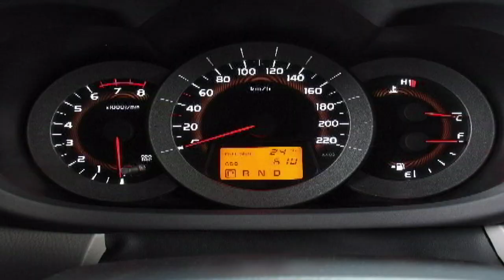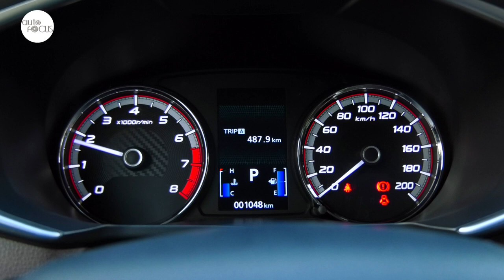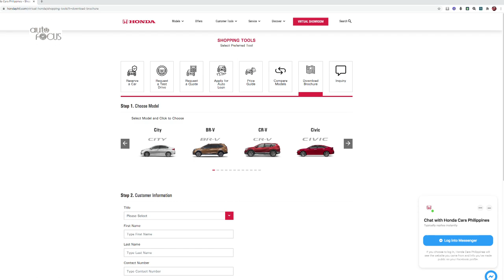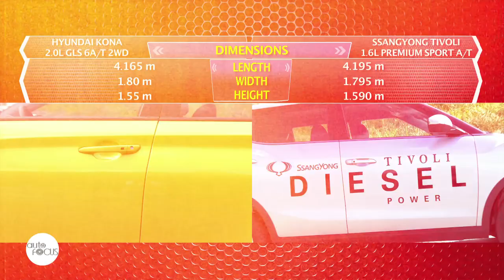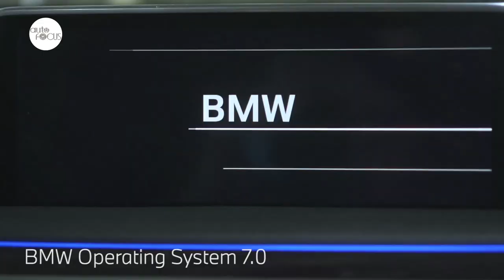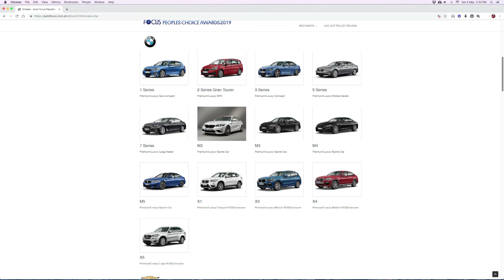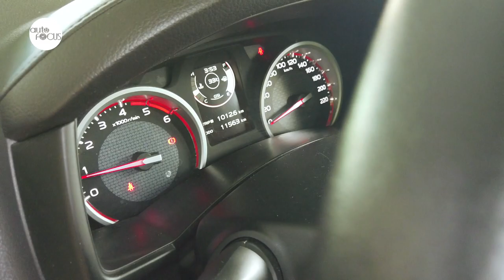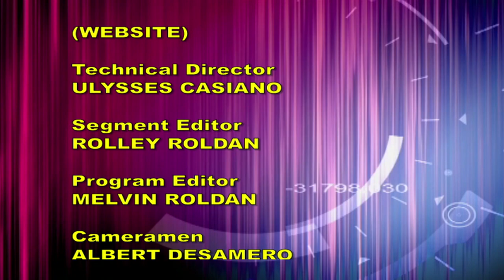AUTO FOCUS SEPTEMBER 12, 2020 Full Episode HD